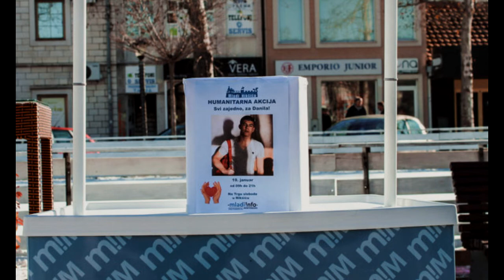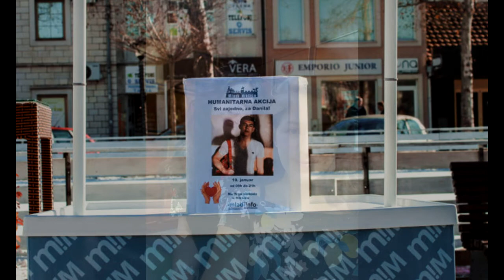Lorena Ujkić - NVO Mladi info Montenegro - položaj mladih u društvu / Radio Crne Gore, Tanja Fatić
Na inicijativu Ujedinjenih nacija svake godine 12. avgusta obilježava se Međunarodni dan mladih . Cilj je  da se ukaže na značaj uloge mladih ljudi u društvu, kao i da se mladi podstaknu na organizovanje aktivnosti u cilju skretanja pažnje javnosti o svom položaju.
Tim povodom gošća Radija Crne Gore bila je studentkinja Lorena Ujkić, članica NVO Mladi info Montenegro.Urednica Tanja Fatić